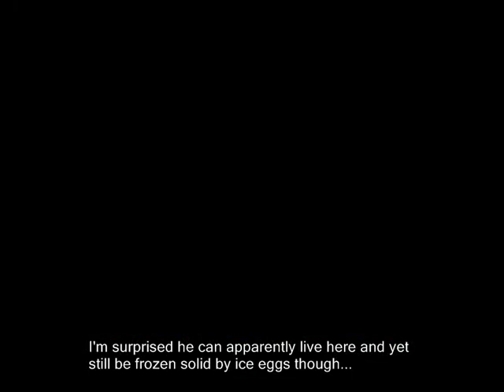14-4: Hailfire Peaks!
Original video upload date:  Dec 22, 2008

🎵 2022 commentary 🎵

69th video in the series… nice. time to talk about SEX.

If banjo and kazooie had a baby then it would be a half breegull and half honey bear. i submit that this big-eyed abomination would be called a Honey Bree.

do you reckon that many people ship banjo and kazooie? i dunno if i'm being immensely naive and stupid by saying this, but i really don't get the vibe that its a popular ship at all. which seems weird to me, because it seems so basic. they live together, they are incredibly close yet bicker all the time like an old married couple, and they basically finish eachothers sentences sometimes. it seems like such a fundamental ship, it surprises me that its not more commonly accepted

or maybe the obviousness of it is exactly why it's never touched on? i guess it would be like shipping homer & marge simpson, or mickey mouse & girl mouse whose name i forgot for a second and now i don't want to go back and re-add even though i've remembered it. when the relationship is so obvious that it is borderline accepted in canon then there's no intrigue. no drama. no excitement. where's the dramatic pull and push of romantic conquest??? not here dude, all we got is a shit ton of eggs and feathers.

hey, remember how rare confirmed that kazooie is always pregnant, hence why shes always laying eggs left right and centre? you think that banjo is the dad of those eggs? am i grossing you out? sorry, but these questions need to be answered.

i think the REAL reason why nobody ships banjo and kazooie is because a bear and a bird just seem fundamentally incompatible as a relationship. they're in completely different taxonomical groups. but honestly if that's what's wrinkling your brain then you need to expand your fucking horizons. you think that relationships are only viable if the two parties are genetically compatible from a reproductive purpose? do you have any IDEA how old-fashioned that is??? besides, i already explained about the Honey Bree so that's not even an issue.

ok ok i promise i'll never being this up again. and now to google it and see what fanfiction exists… hey it turns out that if you google 'banjo x kazooie ship' you get loads of articles about rusty bucket bay! lmao, that's funny. makes perfect sense.

🎵 Links & Information 🎵